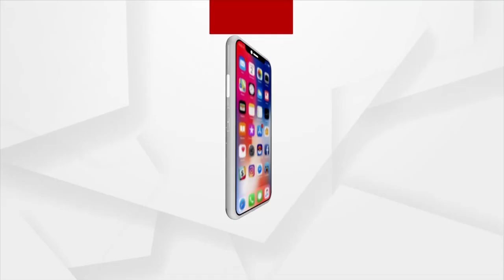ROK THOK : ଛବି ବଞ୍ଚିବ କ୍ୟାପଟେନ ବି !